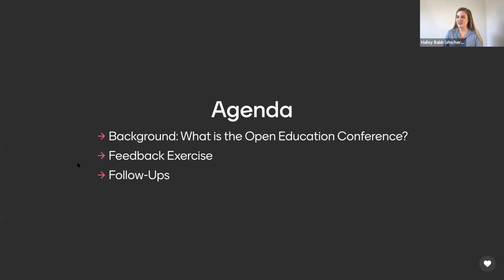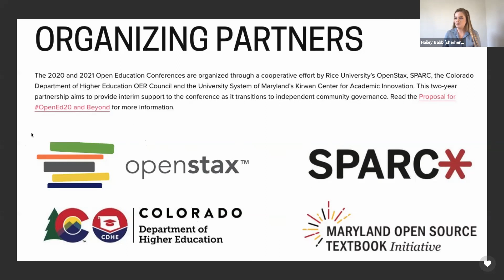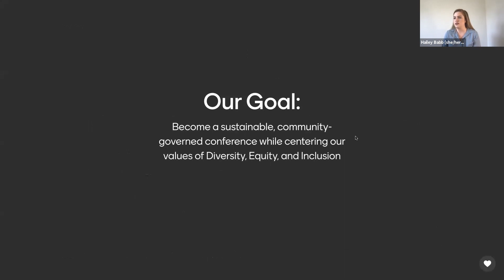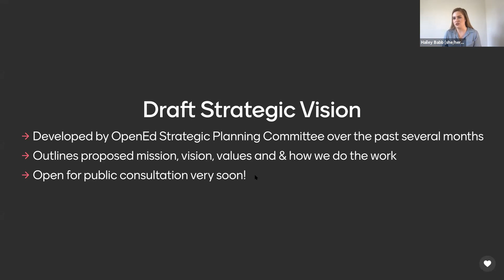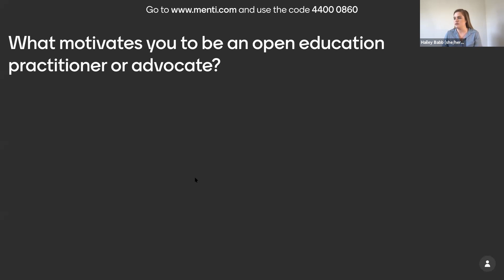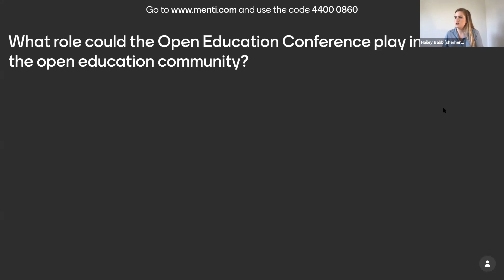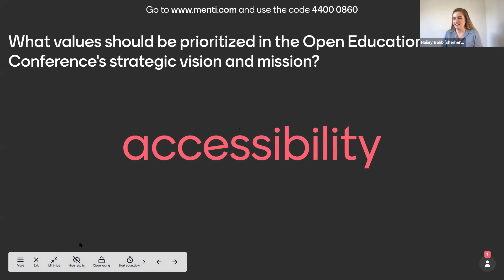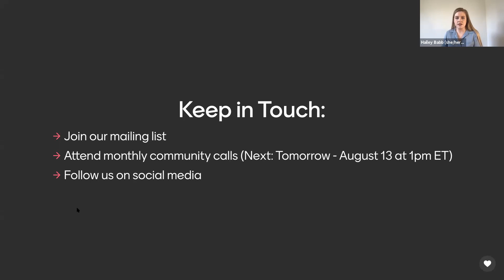Shaping the Future of the Open Education Conference Recording